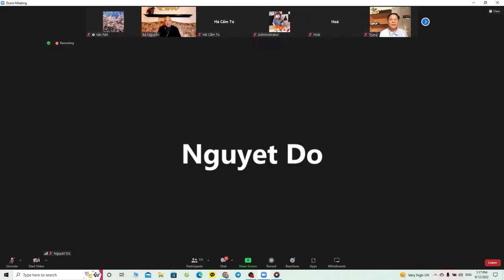VôVi IM Họp Thiền Chung 12/06/22 [Phần 2] Phật Di Lạc Ban Chiếu Điển Tình Thương Vui Tươi Nhẹ Nhàng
00:21  Bạn đạo Nguyệt Đỗ chia sẻ là đã thấm thía được lời chú Bá nói. Đi ra ngoài làm việc thì tu không có tiến như đợt phong toả Covid được ở nhà tu.
02:23  Chương trình văn nghệ. Bạn đạo Nguyệt Đỗ muốn thử được kết nối điển với Tổ John Lennon để hát bài Imagine - Phần giới thiệu và thử hát khúc dạo đầu đầy chấn động điển quang.
06:37  Lý do vì sao muốn được hát bài Imagine? - Chiến tranh xảy ra là vì con người thiếu tình thương.
08:26  Đoạn này do nhạc bị trục trặc âm thanh nên chỉ hát được khúc đầu nhưng cũng rất hay.
11:18  Khi thở chiếu minh mà bị ngủ quên thì có khác với lúc bình thường mình ngủ không?
12:18  Khi vừa trụ ý đỉnh đầu vừa nghe Nguyệt Đỗ hát thấy điển bung bung theo âm điệu của nhạc thì có đúng không? - Điển bung bung theo âm điệu là cái chấn động được chiếu xuống theo từng nốt nhạc.
14:26  Lúc chú Bá nói khi người phụ nữ sinh con có Điển Phật Mẹ chiếu thì bản thân cũng cảm nhận thấy rung rung ở khắp người và đỉnh đầu. Tại sao lại vậy?
18:00  Trải nghiệm Xuất Vía khi đang thở chiếu minh từ bạn đạo Quang Bá.
20:35  Bạn đạo Nguyệt Đỗ hát hoàn chỉnh bài Imagine. Nghe cảm động.
24:23  Bạn đạo chia sẻ về cảm giác khi hát? - Tu nhẹ khi mình hát thì có Điển giải nên giúp cho người nghe được nhẹ. Nó khác với ca sĩ thường.
31:22  Nếu 1 đứa bé được sinh ra mà gia đình nuôi dạy không tốt thì người cha người mẹ có tội đúng không?
33:36  Bản thân bị lưỡng lự trong việc sẽ sinh con và không sinh con. Vậy phải làm sao?
35:47  Trong giấc mơ thấy hay gặp những người thân đã mất rồi bị họ nhập vào. Mỗi khi bị nhập là cơ thể đau nhức lắm - Có nhiều người có tình cảm thương nhớ rồi nghĩ tới người đã mất hoài nên họ tới họ bám vô mình.
39:11  Vì sao mỗi khi hành pháp xong dường như mắt nhìn thấy sáng và rõ hơn?
42:19  Bạn đạo đề nghị muốn được biết Phật Di Lạc như thế nào - Phật Di Lạc Ban Chiếu Điển Tình Thương Vui Tươi Nhẹ Nhàng
50:49  Có phải Phật Di Lạc đang ở trong chú Bá không?
53:55  Bạn đạo Anjali chia sẻ cảm xúc vui vẻ sau khi trải nghiệm nhận điển Phật Di Lạc và xin được hát 1 bài của nhà thơ Ấn Độ tên là Ramdass.
1:02:27  Bạn đạo Nguyệt Đỗ dịch lời bài hát Imagine và hát lại 1 lần nữa trước khi kết thúc buổi họp - Mong muốn lý tưởng về 1 cuộc sống quy nhất tất cả chỉ là 1 và không có sự phân biệt.